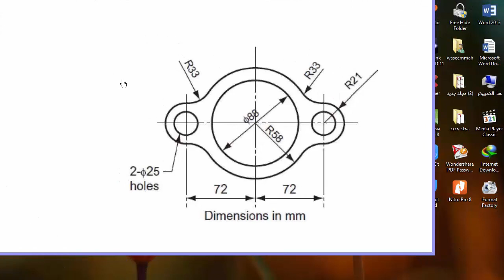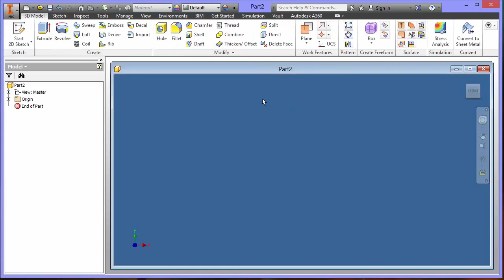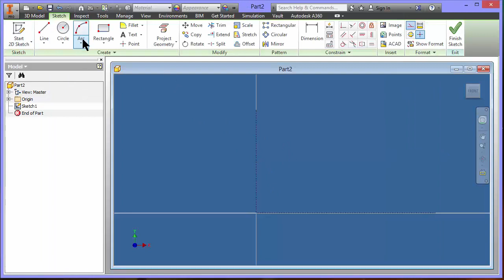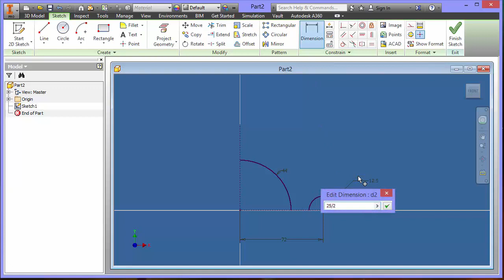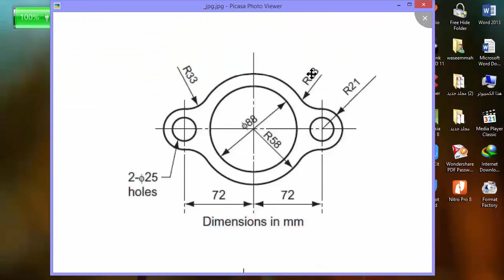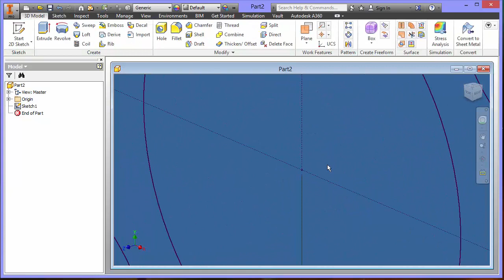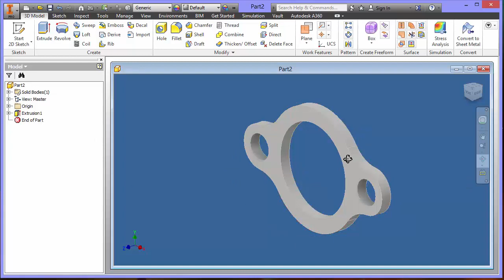الدرس 11 inventor sketch part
pattern mirror
sketch part
autodesk inventor